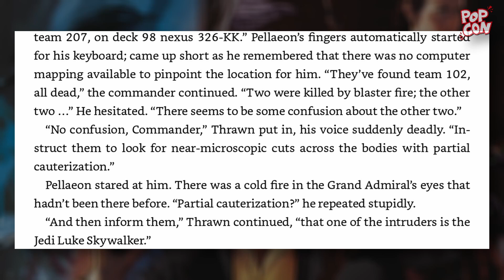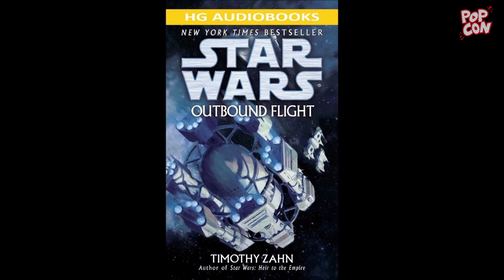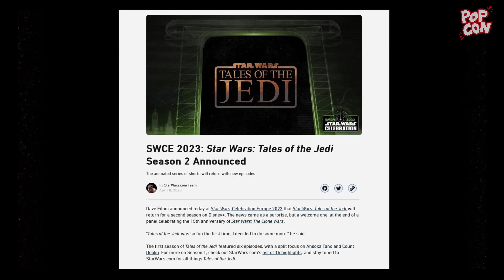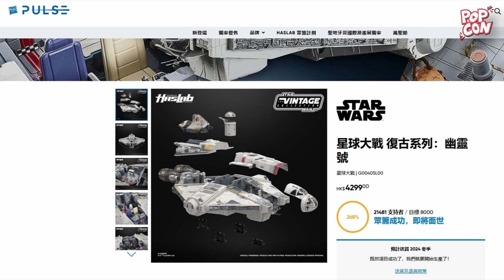[PODCAST / 收音機模式] S02E03 : AHSOKA 《星球大戰 : 阿蘇嘉》DISNEY+ 連續劇 EP.1-4 初步拆解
日期：2023 年 9 月 14日 / 主持：Kobe & Arthur

【本集內容】
今集我哋會同大家講下 DISNEY+ 《星球大戰 - AHSOKA》 EP.1-4 初步拆解。

做得唔好會盡快改善，多謝大家支持，希望大家鐘意。

00:00 - INTRO
00:16 - 阿蘇嘉 第一集 ：師與徒 / 貝倫與善
02:50 - 阿蘇嘉參上
04:00 - 探心術 (Mind Probe)
04:52 - 新共和黨艦隊旗艦 Home One
05:30 - 洛科星總督阿薩迪 & 參議員積卡魯
06:10 - R9 系列機械人問題
06:43 - 洛科貓電動木偶
07:35 - 薩繽究竟幾多歲?
09:25 - 被光劍刺中 究竟會幾傷?
15:40 - 烏克蘭 🇺🇦 女星 Ivanna Sakhno = 善
18:03 - 配樂 Kevin Kiner
19:10 - 阿蘇嘉 第二集 ：陷入危機 / 絕地倒攝術
20:05 - 銀河地圖儀 / 解碼器等 星戰道具朔源
22:35 - 恐怖機械人 CHOPPER
24:10 - 最的帝國審判官 Marrok
24:50 - Turbolasers 雷射還是彈頭?
26:15 - CLONE WARS 年代的炮艇
26:33 - 薩繽剪頭髮的儀式
27:20 - 洛科星壁畫 - 阿蘇嘉與薩繽的時序
29:08 - 達科米雅系全息投影技術
29:50 - 阿蘇嘉 第3集 ：起程 / 星戰的呼吸脈搏
30:40 - 矇眼訓練正式名命為 "Satochi"
32:42 - 什麼是 "The Force"
34:35 - Hera 與 Jacen 正式出場
35:05 - Jacen 向舊星戰EU 致敬
36:20 - 第三集對白 隱藏大量訊息 / Mandalorian Jedi 唔止一個 ?
36:45 - Ahsoka 來自一個反傳統 Jedi 系譜
38:20 - 連結 The High Republic ?
38:40 - 新與舊 致敬
40:10 - Ahsoka 真人初次太空戰鬥
40:50 - 阿蘇嘉 第4集 ：絕地沉淪
41:25 - 超級 Hyperdrive Ring 正式出場
44:22 - The Ghost 幽靈號
44:52 - 客串: 金老闆 究竟係邊個？
48:15 - 客串: 尊榮的孫 Brendan Wayne
48:37 - 最後的審判官 : Marrok 身份？
51:13 - 向 黑澤明 《穿心劍》(椿三十郎) 致敬
52:56 - Tales of the Jedi Season 2 ?
53:25 - 薩繽的護手甲
54:25 - 最重要係隻貓 (Hot Toys 薩繽 / HasLab The Ghost)
56:02 - 資料補充
57:25 - 下回 : Anakin 回歸
58:20 - 下回預告

【本集內容連結】

【RE : 阿蘇嘉 WATCH LIST】

1) AHSOKA 連續劇 觀影事前攻略 (動畫系列 / 順時序 / *建議 但可跳過) :

  時間 :
  BBY = Before Battle of Yavin (EP.IV)
  ABY = After Battle of Yavin

 TALES OF THE JEDI:
    EPISODE 1 - Life and Death

 CLONE WARS (22~19 BBY) :
    PILOT MOVIE
    SEASON 1 - EP.13 "Jedi Crash"
    SEASON 1 - EP.19 "Storm over Ryloth" (Ryloth Arc)
    SEASON 2 - EP.06 "Weapons Factory"
    SEASON 3 - EP.15-17 "Realm of Mortis" Arc
    SEASON 3 - EP.18-20 "The Citadel" Arc
    SEASON 3 - EP.21-22 "Padawan Lost"
    SEASON 5 - EP.17-20 "Ahsoka's Trial" Arc

    EPISODE 5 - "Pratice Makes Perfect"

 CLONE WARS:
    SEASON 6 - EP.1-4 "Biochip Conspiracy" Arc
    SEASON 7 - EP.9-12 "Siege of Mandalore" Arc

 TALES OF THE JEDI: (19 ~ 5 BBY)
    EPISODE 6 - "Reslove"

 STAR WARS REBELS: (5 BBY~)
    SEASON 1 - EP.1-2 / *7 / 10 / 15
    SEASON 2 - EP.1-4 / 10 /  15 / 17-18 / 21-22
    SEASON 3 - EP.1-2 / 10 / 15-16 / 21-22
    SEASON 4 - EP.1-2 / 7 / 9-15

2) AHSOKA 連續劇 觀影事前攻略 (真人系列) :

 THE MANDALORIAN (7 ABY~)
    SEASON 2 - CHAPTER 13 "THE JEDI"

 BOBA FETT (7 ABY~)
    SEASON 1 - CHAPTER 6 "FROM THE DESERT COMES A STRANGER"

《POPCON》網台節目為香港一個以歐美日流行文化為中心的談論式節目。

本節目起源自同名專頁《Pop-Session》，為首個設立於香港的歐美流行文化專頁，分析和分享各種相關作品，並會提供最新情報，志在促進香港於歐美流行文化上的認識和交流，提供良好的討論環境。若想了解更多歐美流行文化的資訊請按進以下的連結。